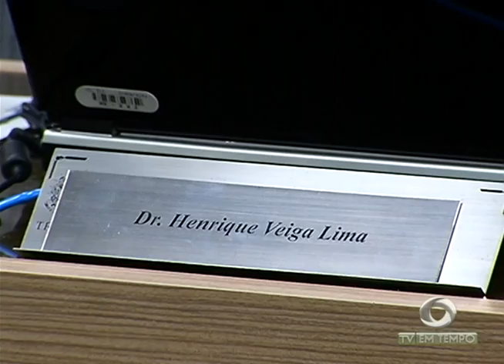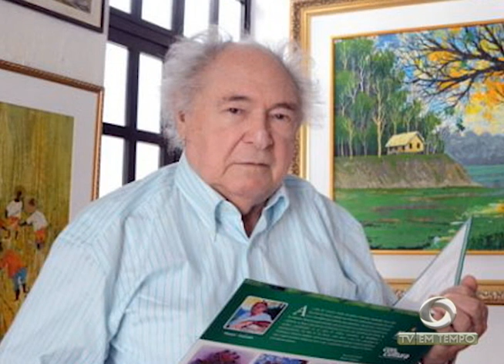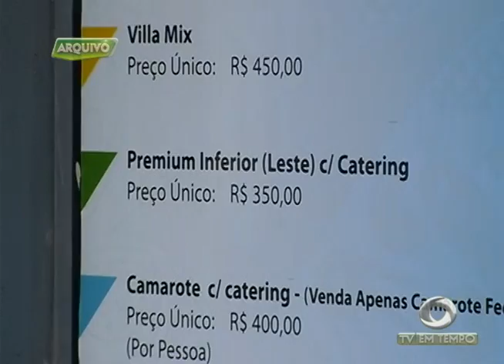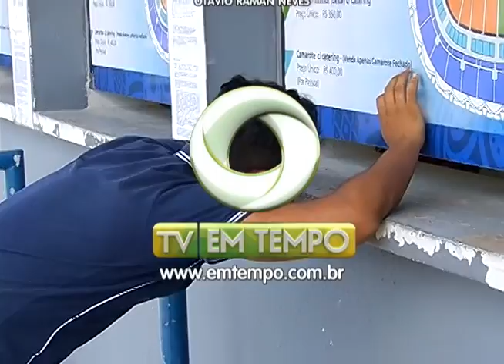Estelionatário que se passava por Delegado é Preso aqui capital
02º BLOCO JORNAL 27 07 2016 - Estelionatário que se passava por Delegado é Preso aqui capital